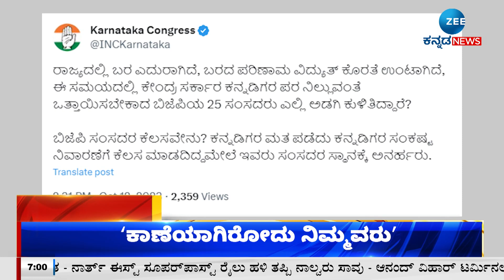ZEE KANNADA NEWS 7 PM HEADLINES (12/10/2023)